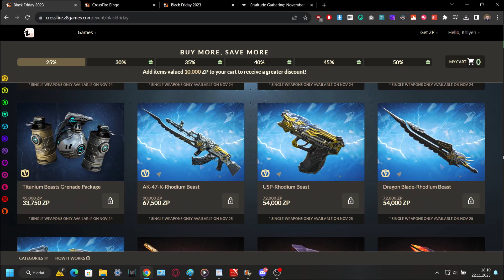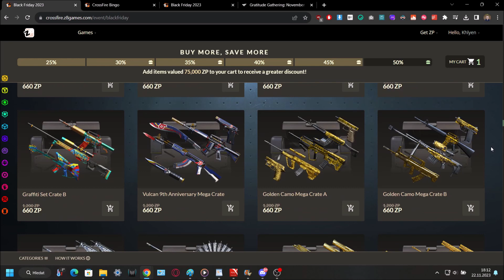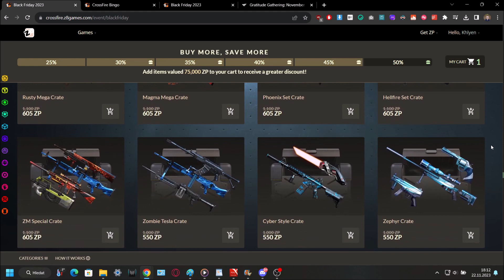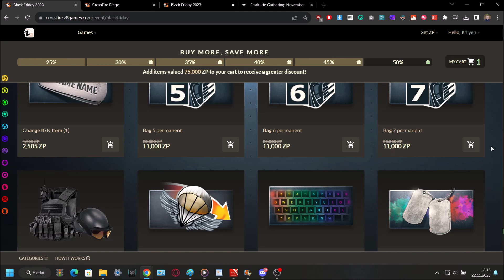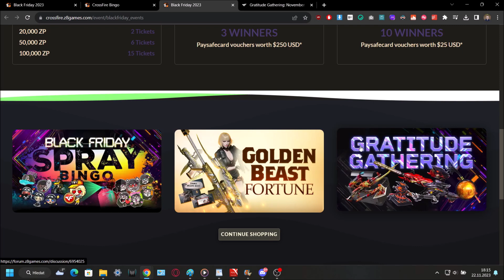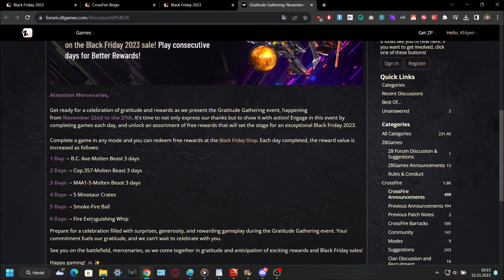Black Friday | CF West | 22-11-2023 - Overview only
Timestamps:
1. [00:00] - Intro
2. [00:11] -